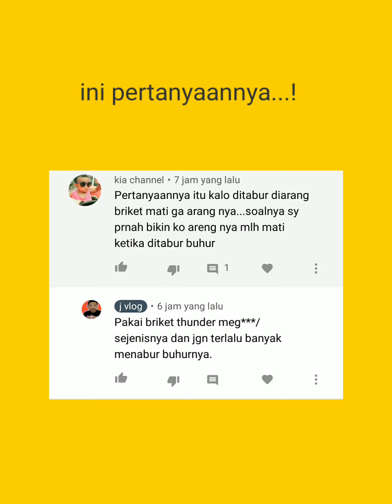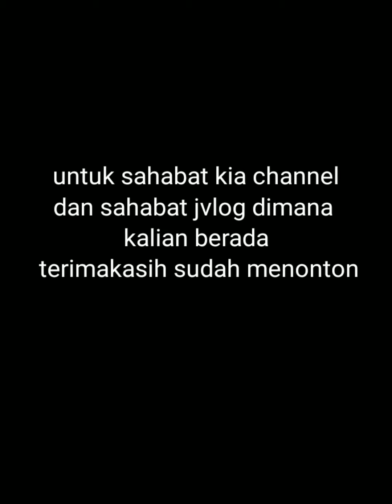pembuktian!buhur sheikh sholihin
video request dari salah satu sahabat ki**
sekaligus jawaban pertanyaan yg sudah di sampaikan.

Terima Kasih